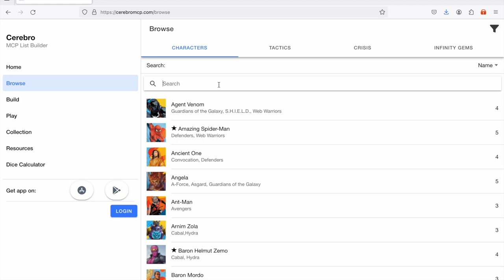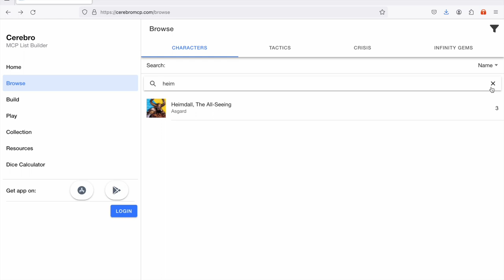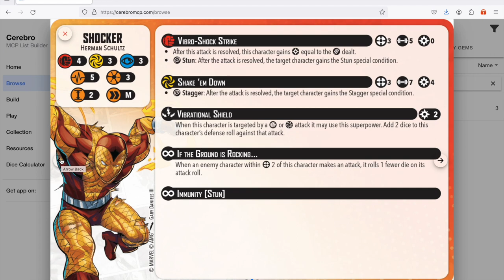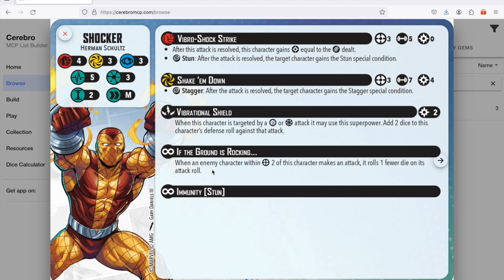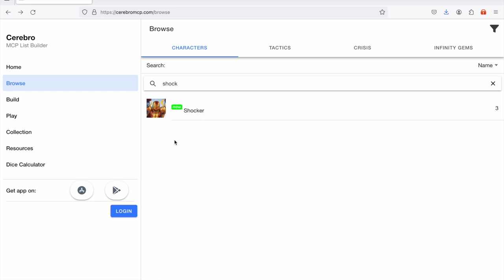Podcast Episode 103: Shocker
Brad has a new game for Fred. We finally played some games. And we talk about the new model: Shocker.

You can listen to this video in audio format anywhere you get podcasts. for links.
Comic art by Federico Vicentini